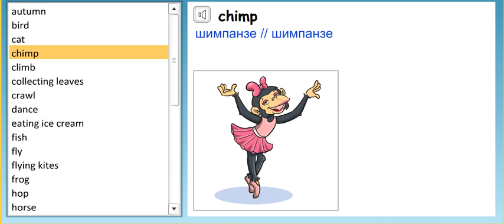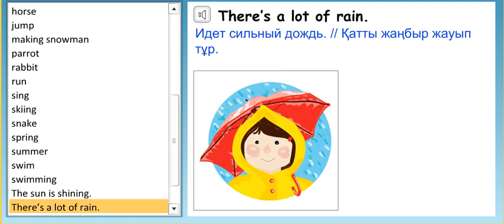SMILES 2 for Kazakhstan M7 / WORD LIST 7